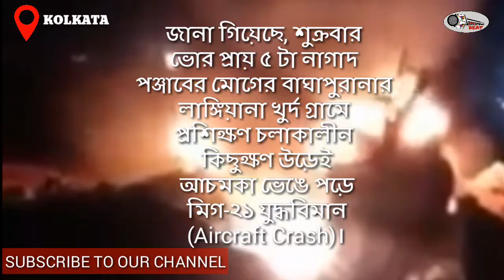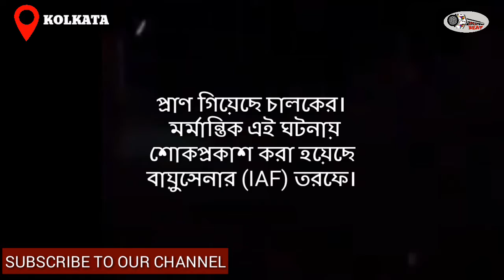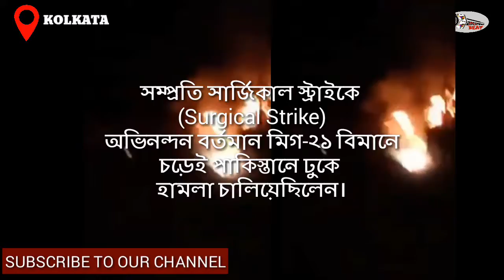Pilot dies as Mig-21 crashes in punjab's Mogaফের ভেঙে পড়ল বায়ুসেনার যুদ্ধবিমান, মৃত্যু পাইলটের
Pilot dies as Mig-21 crashes in punjab's Moga
ফের ভেঙে পড়ল বায়ুসেনার যুদ্ধবিমান,  মৃত্যু পাইলটের

ফের বিপর্যয়ের মুখে বায়ুসেনার মিগ-২১ যুদ্ধবিমান। শুক্রবার ভোরবেলা পঞ্জাবের মোগার কাছে ভেঙে পড়ল মিগ-২১ বিমান (MiG-21)। মারা গিয়েছেন বিমানের পাইলট স্কোয়াড্রন লিডার অভিনব চৌধুরী (Abhinav Chowdhury)। বায়ুসেনার আধিকারিকরা জানিয়েছেন, যুদ্ধবিমানটি নিয়মমাফিক প্রশিক্ষণ চলাকালীনই ভেঙে পড়ে।
জানা গিয়েছে, শুক্রবার ভোর প্রায় ৫ টা নাগাদ পঞ্জাবের মোগের বাঘাপুরানার লাঙ্গিয়ানা খুর্দ গ্রামে প্রশিক্ষণ চলাকালীন কিছুক্ষণ উড়েই আচমকা ভেঙে পড়ে মিগ-২১ যুদ্ধবিমান (Aircraft Crash)। প্রাণ গিয়েছে চালকের। মর্মান্তিক এই ঘটনায় শোকপ্রকাশ করা হয়েছে বায়ুসেনার (IAF) তরফে। নিহত পাইলটের পরিবারের পাশে দাঁড়ানোর আশ্বাস দিয়েছে বায়ুসেনা। পাশাপাশি, মিগ-২১ যুদ্ধজাহাজের এই ভেঙে পড়া নিয়ে ইতিমধ্যেই তদন্ত শুরু করেছে বায়ুসেনা।
প্রসঙ্গত, মিগ-২১ যুদ্ধবিমানের এইভাবে ভেঙে পড়া নতুন ঘটনা নয়। চলতি বছরে এ নিয়ে মোট তিনবার বিপর্যয়ের কবলে পড়েছে এই যুদ্ধবিমান। গত মার্চ মাসে সেই ঘটনায় প্রাণ হারান বায়ুসেনার গ্রুপ ক্যাপ্টেন এ গুপ্তার। 'ফ্লাইং কফিন' তকমা পাওয়া এই বিমান চালাতে গিয়ে মৃত্যু হয়েছে বহু পাইলটের। তবে মিগ-২১ যুদ্ধবিমান ভারতীয় সেনার অনেক সাফল্যের সঙ্গীও। কার্গিল যুদ্ধ যার অন্যতম উদাহরণ। সম্প্রতি সার্জিকাল স্ট্রাইকে (Surgical Strike) অভিনন্দন বর্তমান মিগ-২১ বিমানে চড়েই পাকিস্তানে ঢুকে হামলা চালিয়েছিলেন।

# PilotDiesAsMig-21CrashesPunjab'sMoga#BengalBeat#